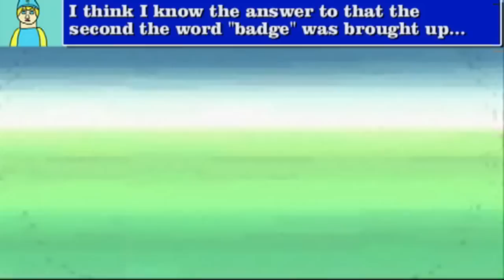Let's Play Pokemon Blaze Red Ep.2: Rivals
So begins our first battle against Char/Blue.  Can Jackit possibly surive? Even if he can, is he up for a true challenge?

This is my Let's Play of the most recent demo Pokemon Blaze Red I could find.  It is a fan remake of Pokemon FireRed.  This game is not a rom hack and was made from scratch, (maybe with the assistance of a program like RPG Maker), by Youtuber elimanene.

The demo currently goes up to Mt. Moon. So of course, I'll only be playing it up to the end of the demo.  It'll probably be blind since I've only played about half the demo before making these videos.

He makes great remixes as well and I believe all songs in the game where remixed by him as well.  You can find a demo link on his channel to play along, but be sure to read the video description carefully before you download it.

There is a chance the demo might get updated as I am making this playthrough.  If that does happen, I'll work out something so you guys can see the new demo at least to where I currently am at in my playthrough.